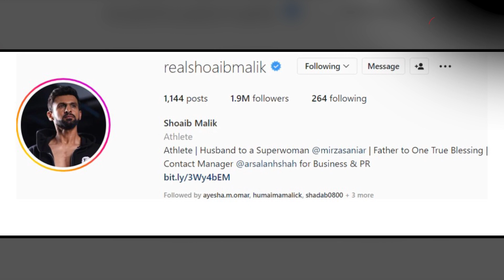तलाक की खबरों के बीच Sania Mirza को शोएब मलिक से मिली सरप्राइज पार्टी, खुश होकर शेयर की तस्वीरें